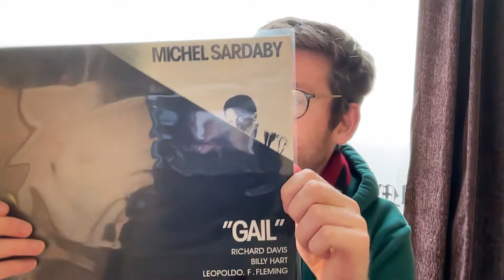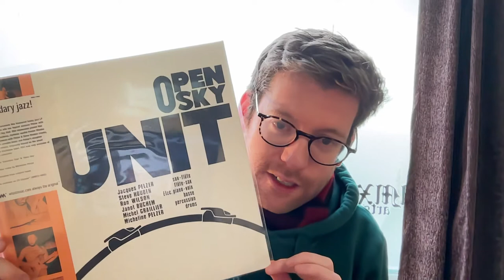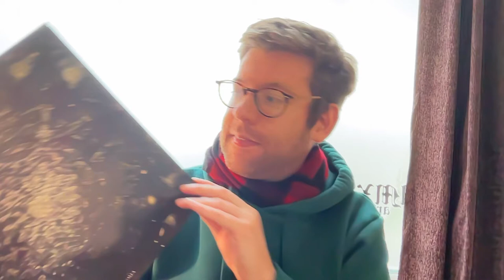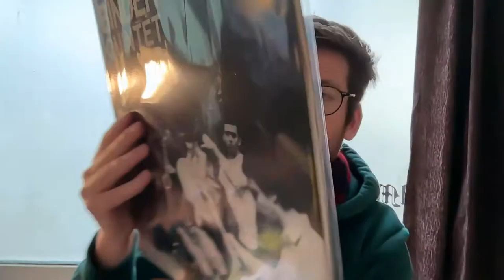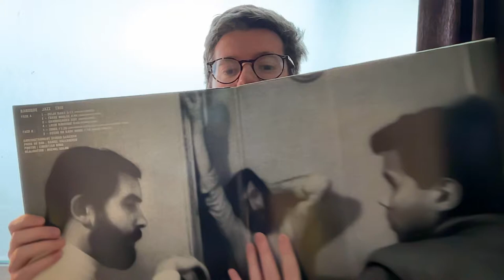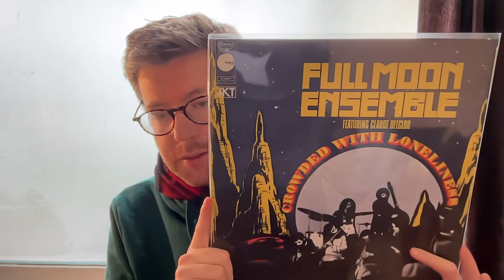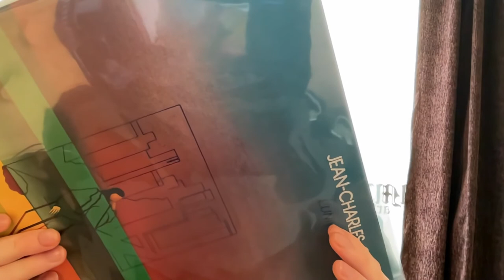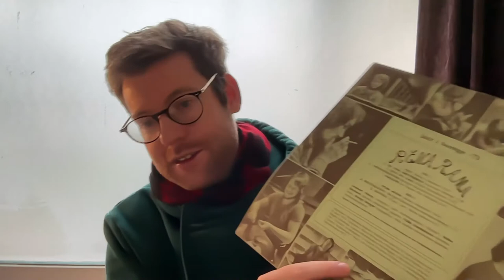10 European Jazz Gems - Response to Sakuzan